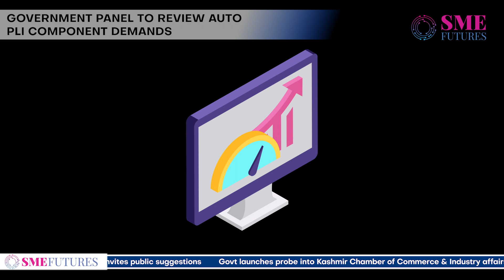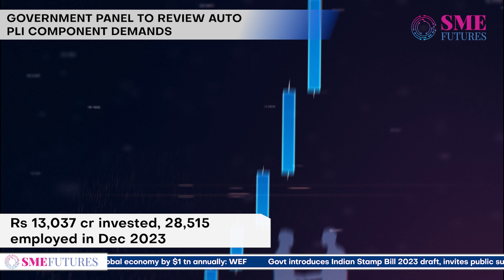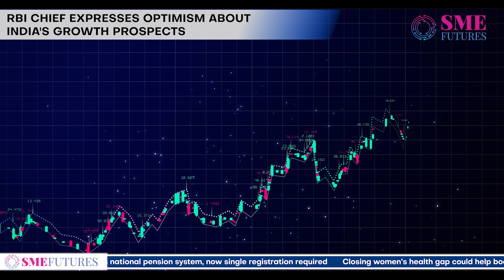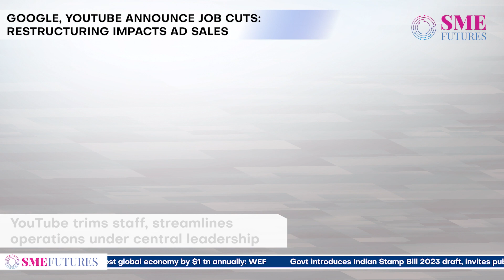Auto Sector's Plea: Expand PLI Components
Government panel to review Auto PLI component demands, RBI chief expresses optimism about India's growth prospects, Direct-to-mobile broadcasting trials set for 19 cities: I&B secretary, Google, YouTube announce job cuts